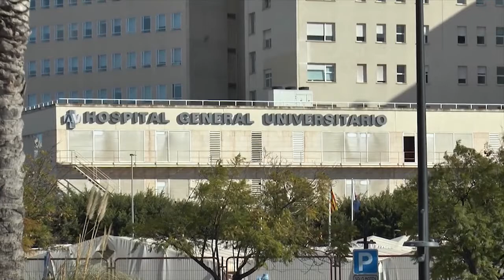Sanidad detecta el cuarto caso de viruela del mono en la Comunidad Valenciana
La Conselleria de Sanidad Universal y Salud Pública ha confirmado un nuevo caso de viruela del mono detectado en la Comunidad Valenciana, con lo que ya son cuatro los pacientes afectados por esta enfermedad en esta región.

Se trata de un positivo de monkeypox en la provincia de Valencia. De esta forma, de los cuatro, dos de ellos están localizados en la demarcación de Valencia y dos en la provincia de Alicante.

Precisamente, este miércoles la ministra de Sanidad, Carolina Darias, ha dado a conocer -tras el Consejo Interterritorial del Sistema Nacional de Salud (CISNS) celebrado en Valencia- que en España ya se han registrado, con fecha de 14 de junio, 323 casos de viruela del mono y ha informado de que a finales de este mes llegarán 5.000 dosis de la vacuna contra esta enfermedad.